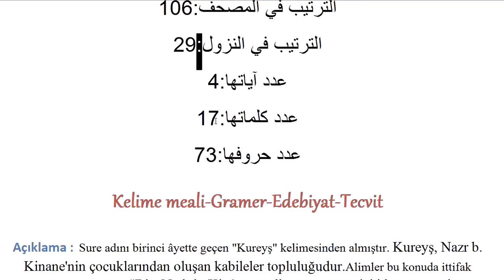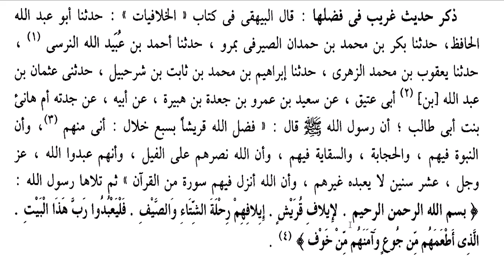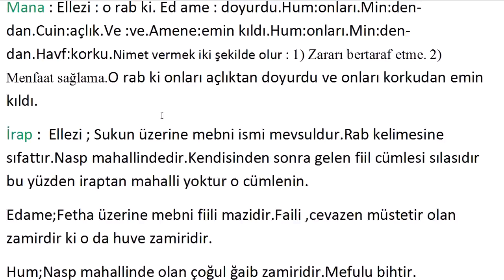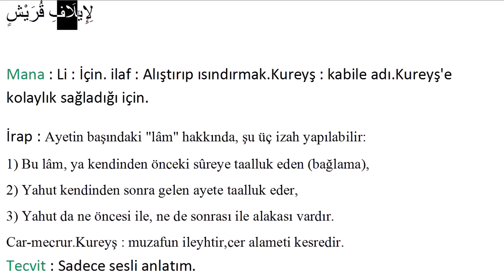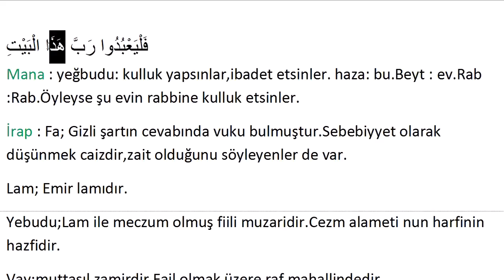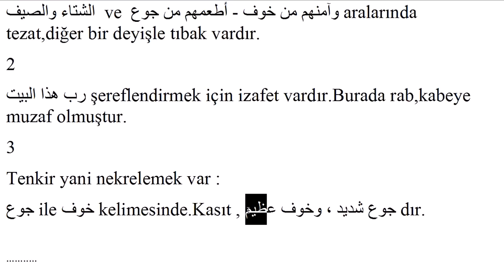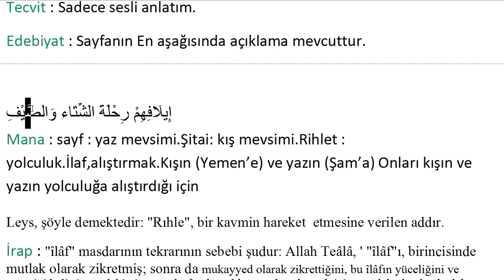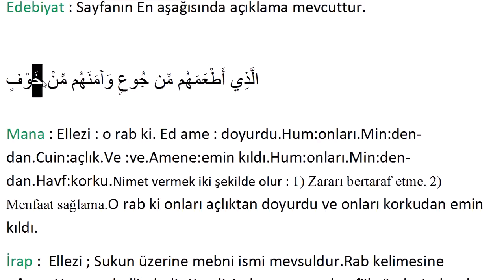İrabul Kur'an : Kureyş Süresi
irap,tecvit,meal , Arapçasını  geliştirmek isteyenlere özel.